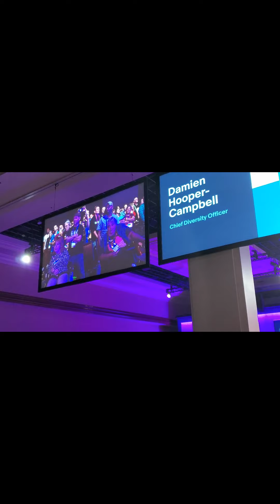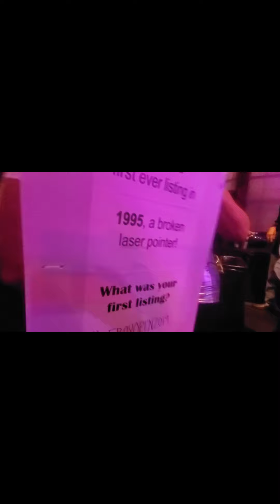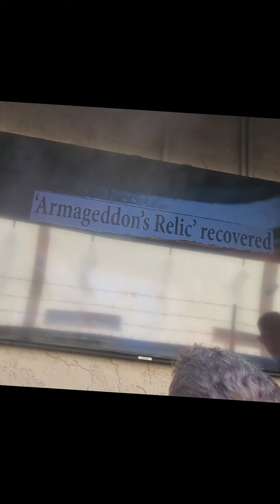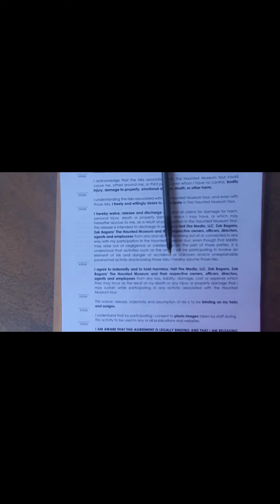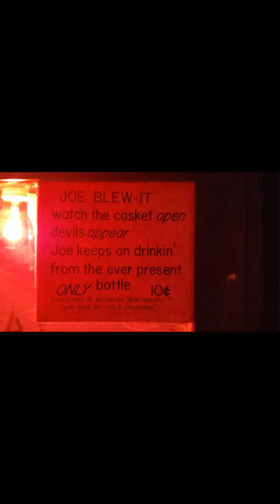Viva Las Vegas | Reseller Family | eBay Open 2019